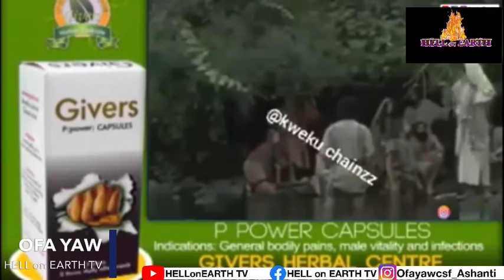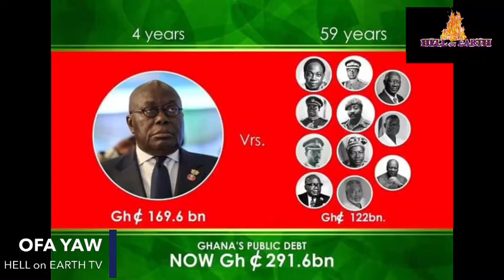THE TRUE STATE OF GHANA, WATER And ELECTRICITY not FREE😥😥🙆‍♀️. part 1.